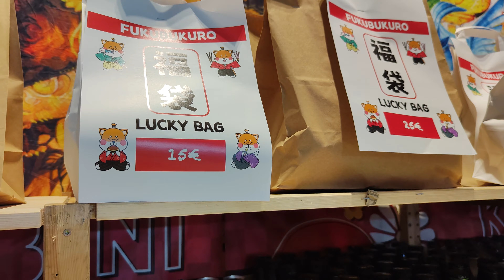Connichi 2024 - Rundgang Händler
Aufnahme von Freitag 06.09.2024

Die Connichi und der Animexx e.V. stehen in keinem Zusammenhang mit Animatako.